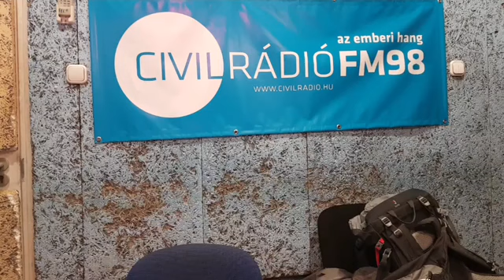2019.05.13. - 1.5HOLD. - NÉPSZERŰSÉG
Nagyon népszerű műsor volt négyen is betelefonáltak, köztük a műsor egyik atyja, Laci, az igazi is. Alaposan körbejártuk a népszerűség témáját, és végül arra jutottunk, hogy a népszerűség inkább átok, mint jó dolog. Az elején hallható (azaz nem hallható) hanghibát Szujó Zoltán szép emlékének ajánlom.